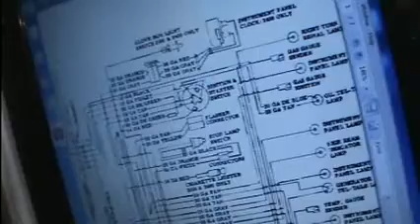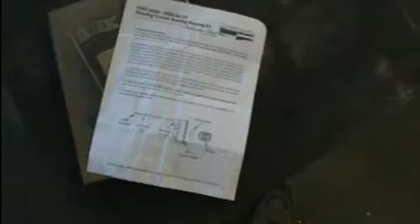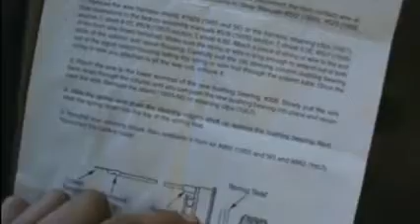fixing 57 turn signals